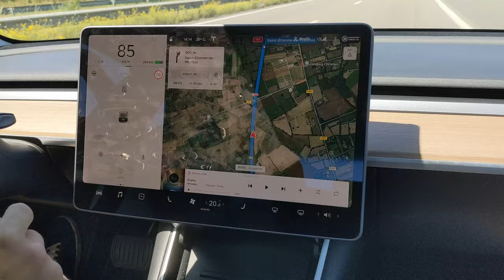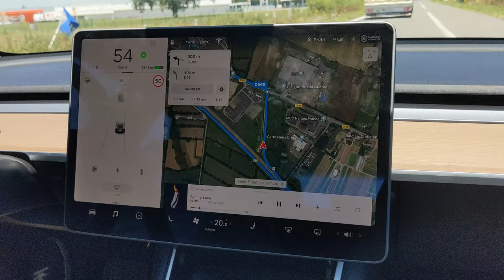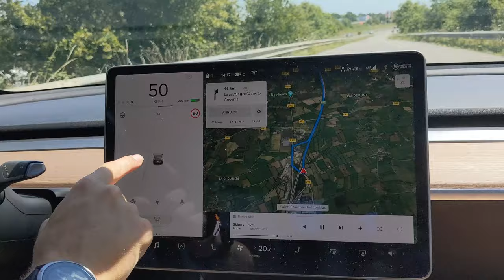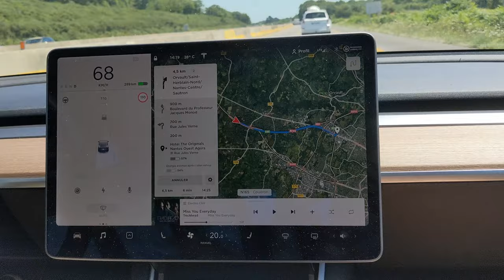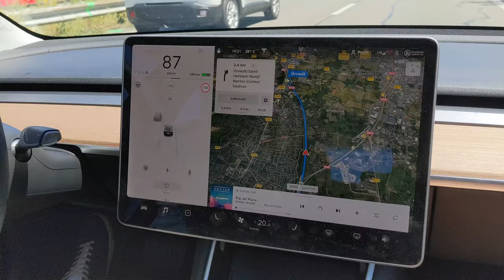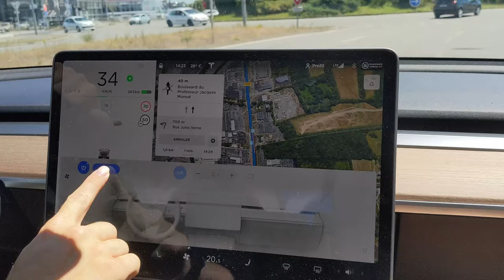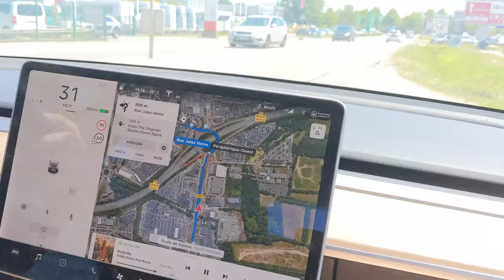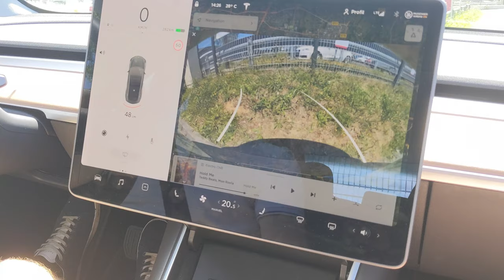Tesla Model 3: j'ai pu l'essayer un peu, mais c'était génial !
Une première sur la chaîne, on parle de voiture, et notamment de la Tesla Model 3 que j'ai adoré essayé, même si ce fût court.